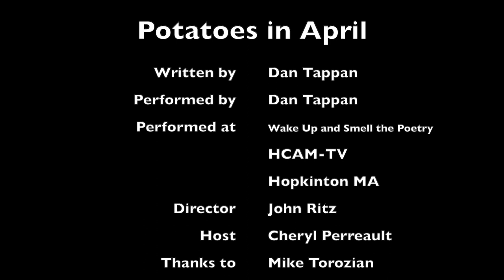Potatoes in April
Filmed at "Wake Up and Smell the Poetry" - HCAM TV - Hopkinton MA